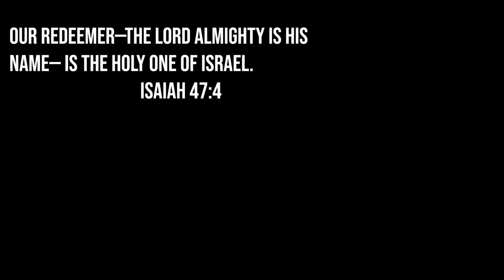FINALLY FIGHTING SPAMTON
Deltarune Chapter 2 is out! This is Part 4.

Snapchat! YuBplays